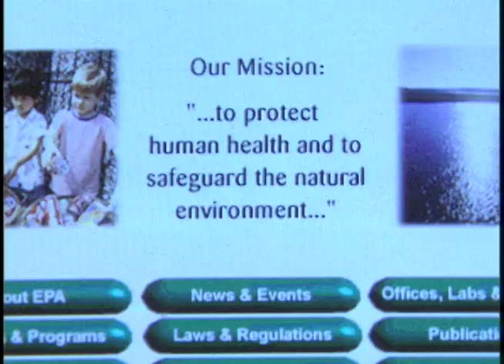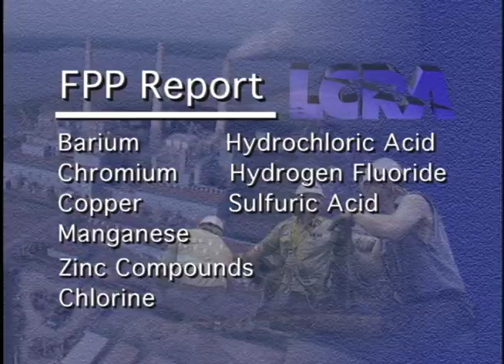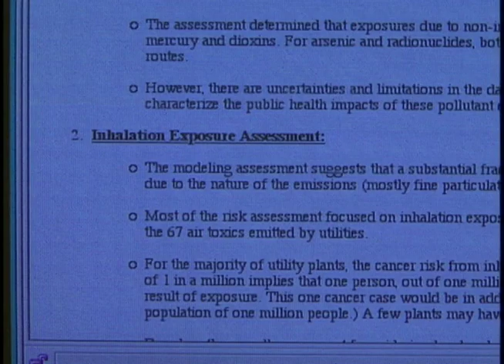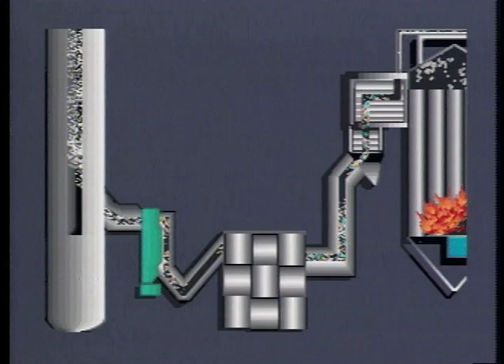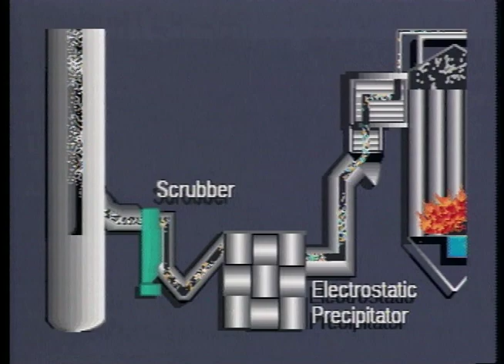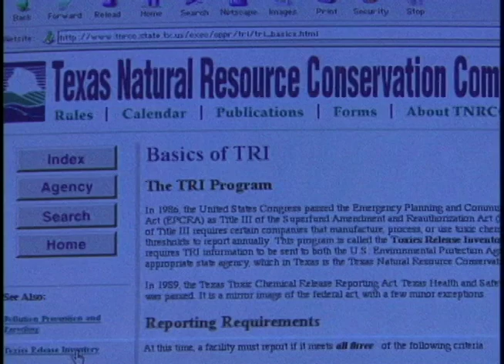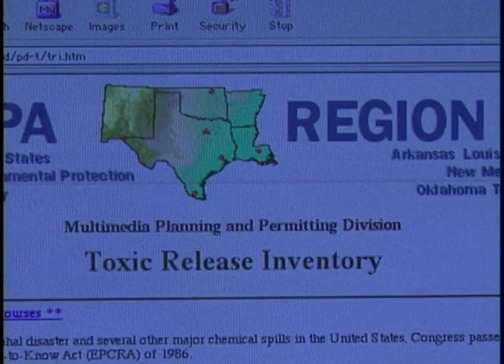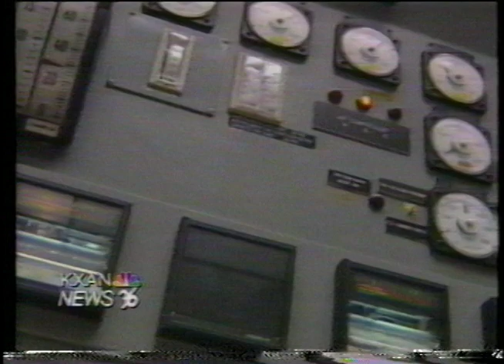Wavelength #98 June 1999